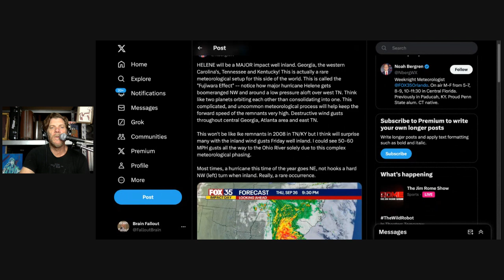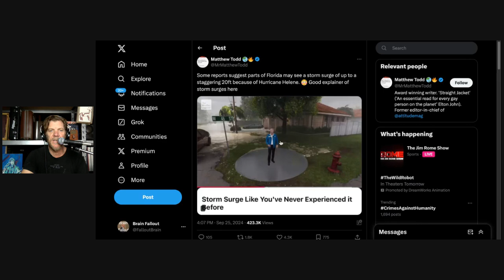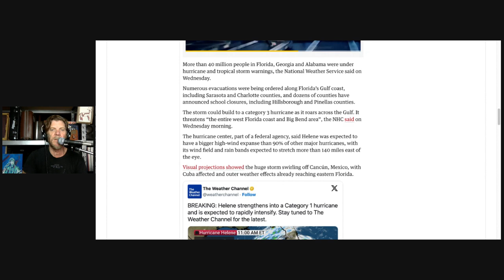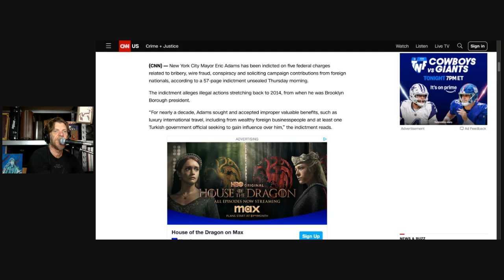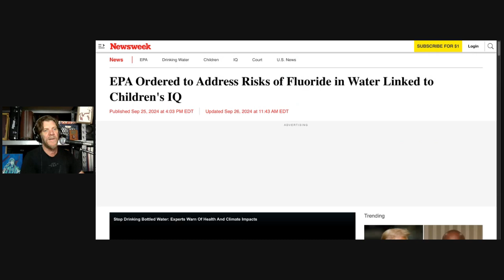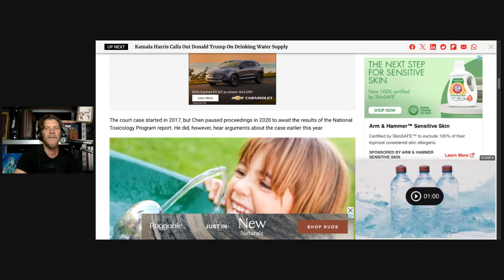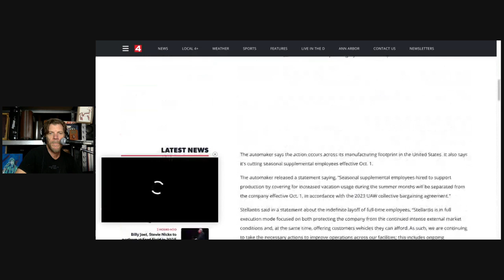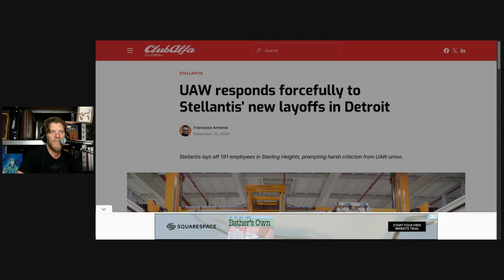Hurricane Helene-EPA Flouride Ruling-Stellantis Layoffs